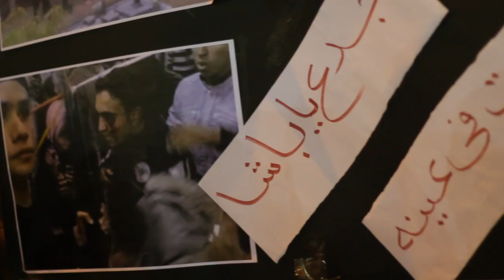الداخلية ضربت محمد سليمان بالنار